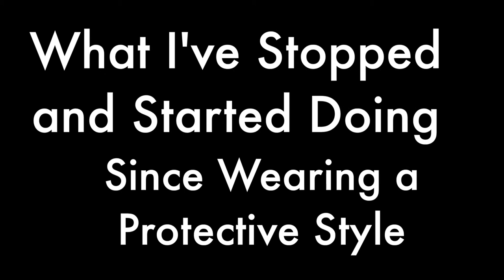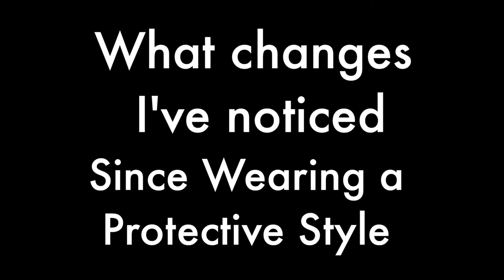3 Weeks of PROTECTIVE STYLE CHALLENGE - THIS IS WHAT I NOTICED !!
It’s 3 weeks already since I started my 6-month protective style challenge and a few things have happened. The first week was definitely challenging, but today I'm going to share with you the changes I have noticed with my natural hair challenge in the first 3 weeks.

● WHAT I'VE NOTICED SINCE PROTECTIVE STYLING

Thicker hair
More defined
Stronger
Absorbs more moisture

● WHAT I'VE STOPPED/STARTED DOING SINCE PROTECTIVE STYLING

Reduced heat usage
Increased exercise which leads to increased blood flow
Drink more water
Biotin
Regular deep condish
Co wash
Protein treatment (monthly)

F o r   m y   p r e v i o u s   v i d e o,  c l i c k   t h e   l i n k   b e l o w:

My Summer Wash n Go 2018 UPDATE!

Peace xx